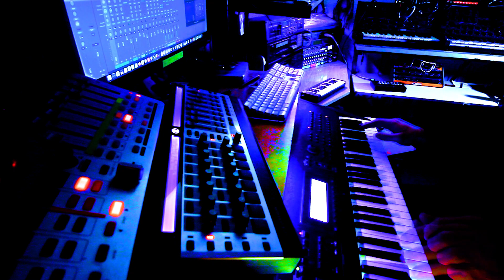FM Ambient #5 - SY77, TG77, TX802 and some Korg MS10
enjoy some more fm